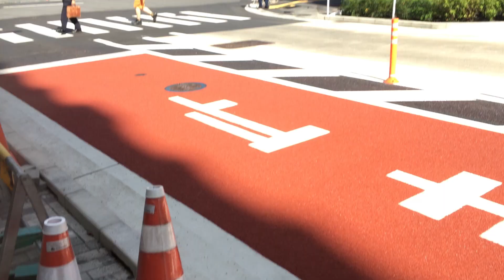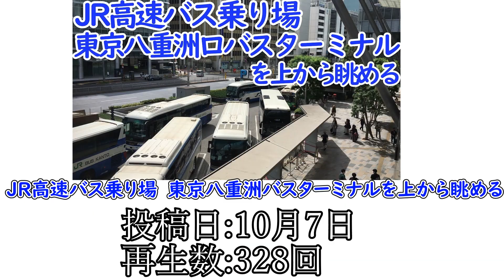【高速バス・観光バス】2022年高速バス・観光バス動画総集編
1.【増便・続行便多数】お盆最終日一日前のバスタ新宿 三階発着映像集